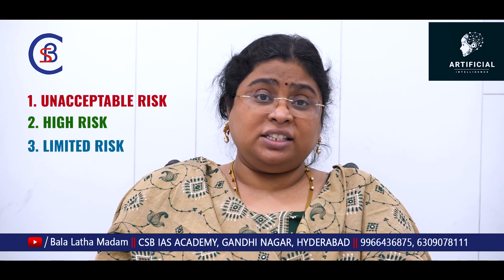'కృత్రిమ మేధస్సు' పై చట్టం చేసిన యూరోపియన్ యూనియన్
CSB IAS ACADEMY's New Channel For Groups Related Topics
Channel Name : CSB TV
Channel Link :

Contact Address :
500080